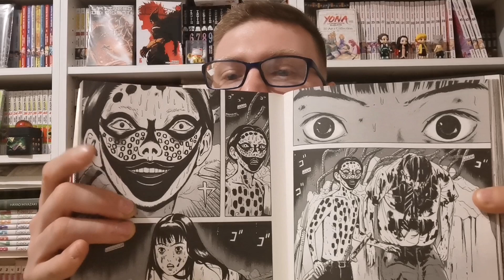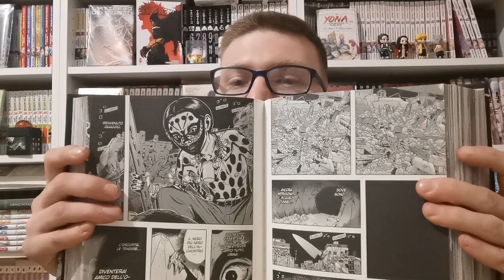recensione manga: dragon Head